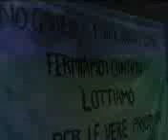GIAMPILIERI NO PONTE SCALETTA MESSINA SICILIA STRETTO FERROVIE FS TRAGHETTI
GIAMPILIERI NO PONTE
 SCALETTA MESSINA SICILIA STRETTO FERROVIE FS TRAGHETTI